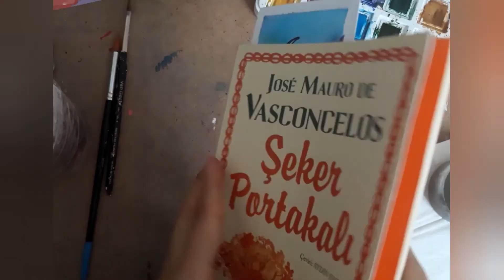Easy Bookmark Idea / Watercolor / Kolay Kitap Ayracı Yapımı / Suluboya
Art by Rabia
Easy Bookmark Idea / Watercolor
watercolor bookmark ideas , easy watercolor painting
Kolay kitap ayracı yapımı / Suluboya
suluboya kitap ayracı yapımı , kitap ayracı fikirleri , kolay suluboya tekniği